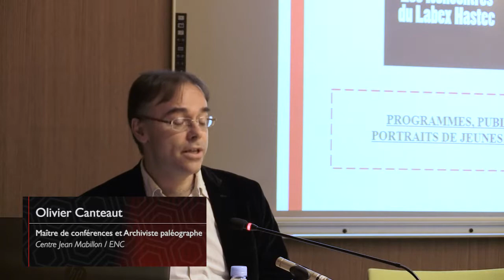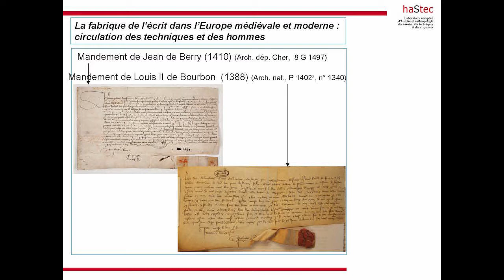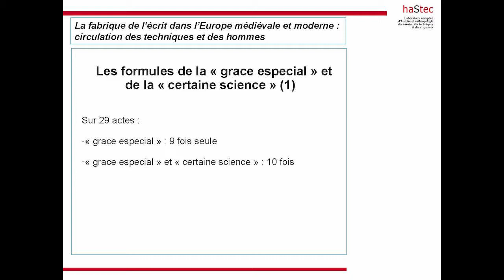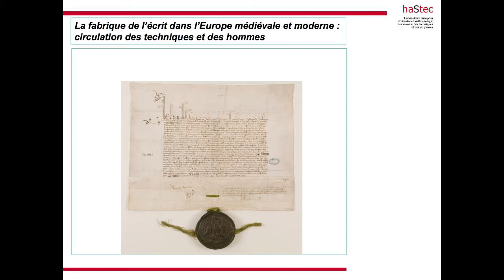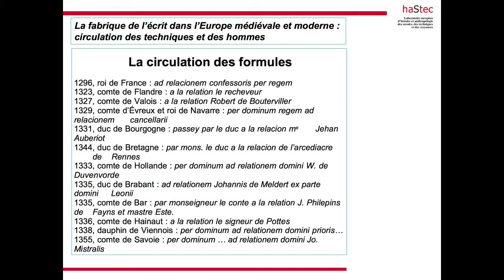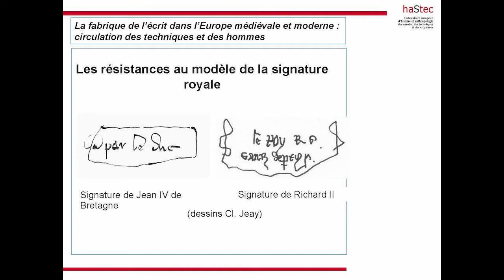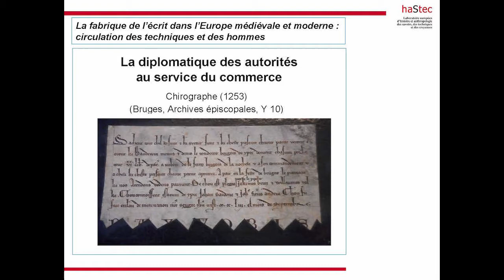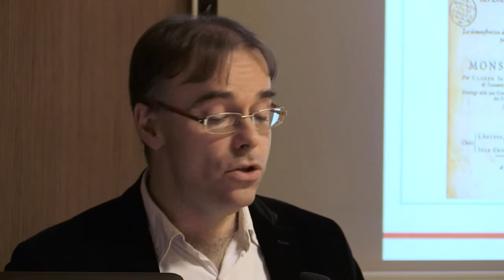11h30 « La fabrique de l'écrit dans l'Europe médiévale et moderne / Olivier Canteaut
4e Rencontres « Programme, Publications - Portraits de jeunes chercheurs »

11h30 « La fabrique de l'écrit dans l'Europe médiévale et moderne : circulation des techniques et des hommes »
Olivier Canteaut (Centre Jean Mabillon / ENC)
Maître de conférences et Archiviste paléographe